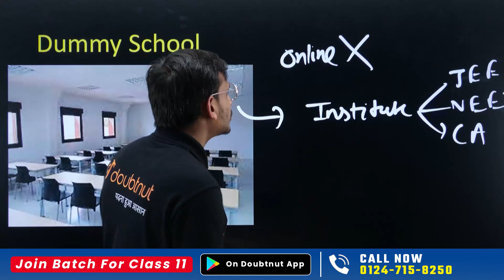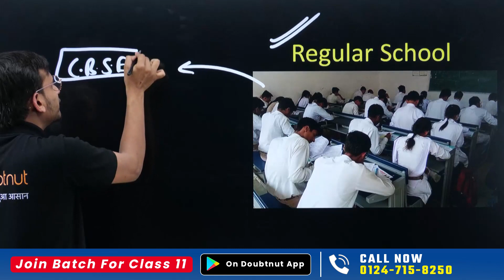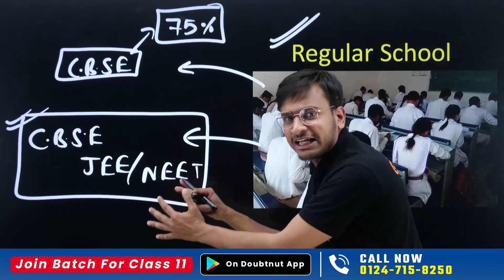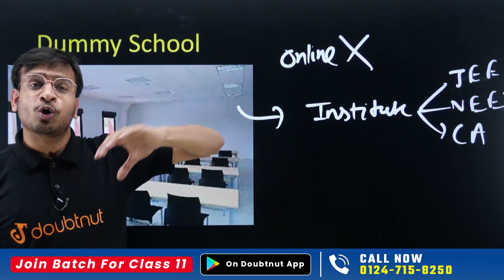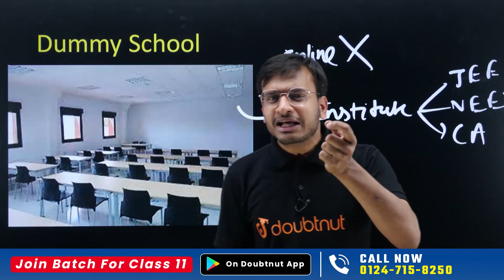Dummy School vs Regular School | Which One is Best for You ???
Dummy School vs Regular School | Which One is Best for You ? | Must Watch Class 11th @learnandfunclass11science